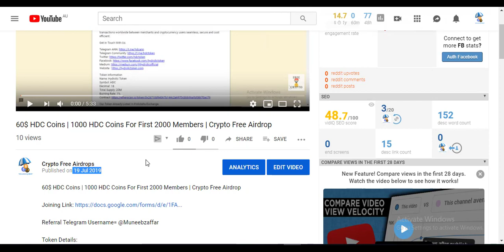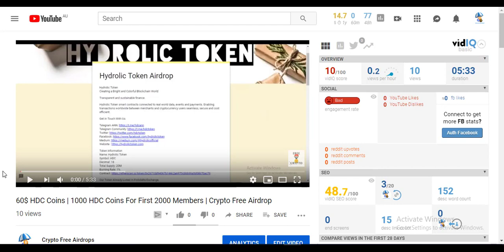60$ HDC Coin Received in ERC20 Wallet Update | Crypto Free Airdrop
60$ HDC Coin Received in ERC20 Wallet Update | Crypto Free Airdrop